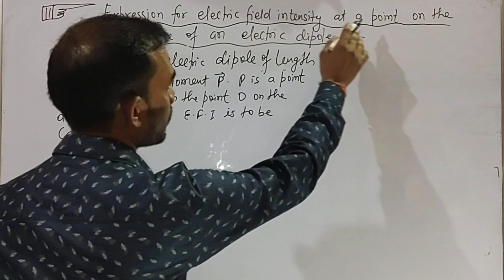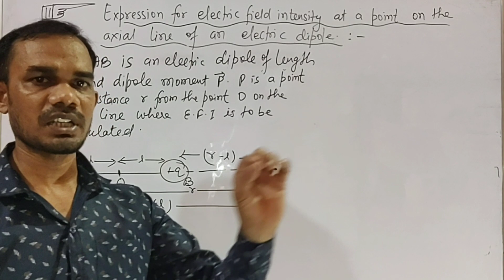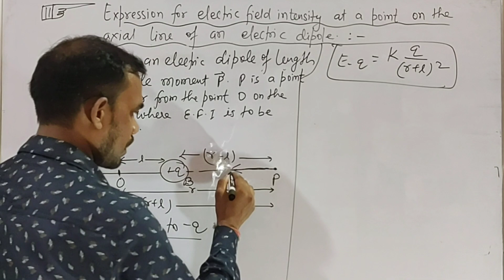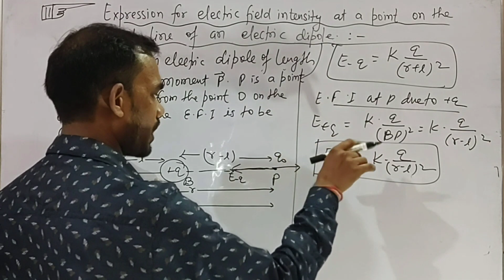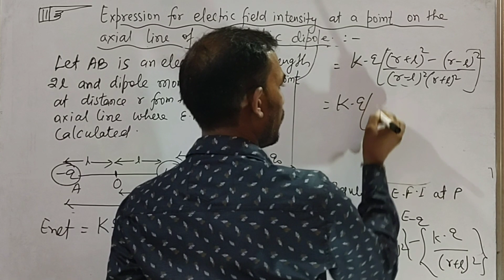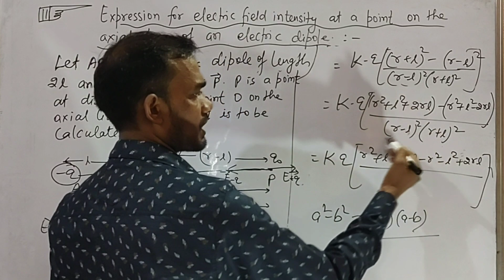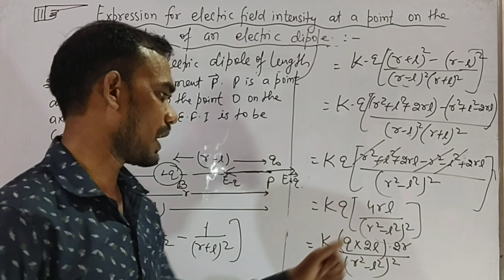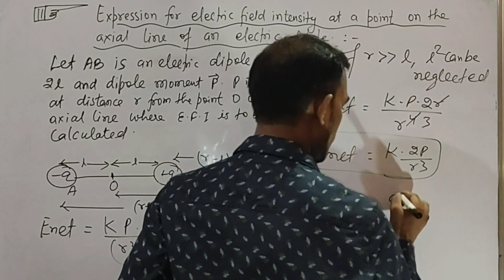Electric field intensity at a point on the axis of dipole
In this video:
class -12th
subject -Physics
Chapter -Electric charges and fields
Topic - electric dipole and dipole moment

Topic covered in this video (by Sunil sir) from electric charges and fields  have been discussed.

Physicssamjho is an online education platform that helps gives you ncert/cbse curriculum based free full courses from 8th to class 12th  so that you can perform well in all exams you give in your academic career.